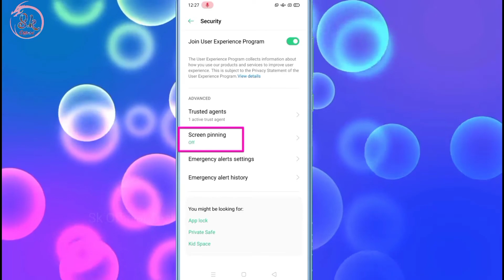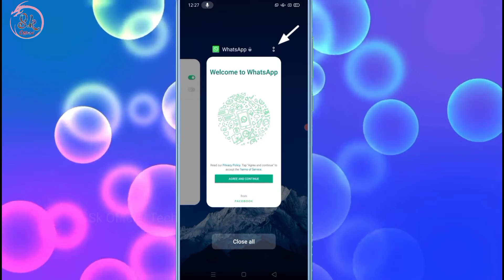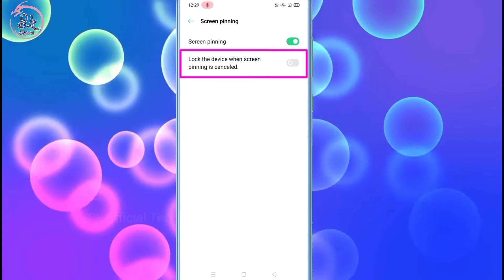Oppo Realme App Pinning Ko Kaise Use Karte Hai Jisse Koi Bhi Hamare Phone Ko Na Chala Paye Setting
HELLO FRIENDS WELLCOME BACK TO MY CHANNEL SK OFFICIAL TECH AAJ KE IS VIDEO ME MENE APKO BATAYA OPPO REALME KE PHONE ME APP PINNING KO KAISE USE KARTE HAI UMMID KARTA HU APKO YE VIDEO PASAND AAYI HOGI ESE HI TECH TRICKS VIDEO DEKHNE KE LIYE ABHI SUBSCRIBE KARE THANKSSSSS.